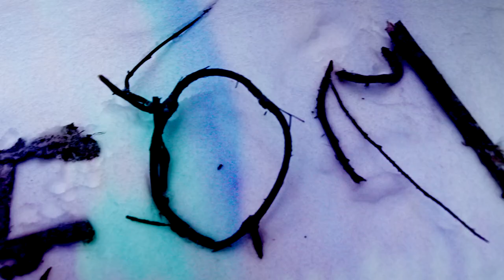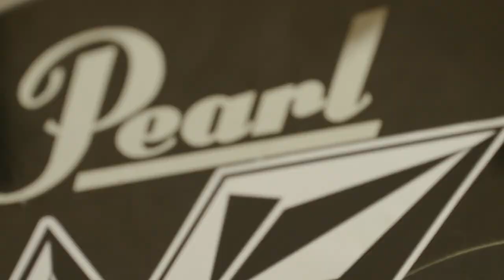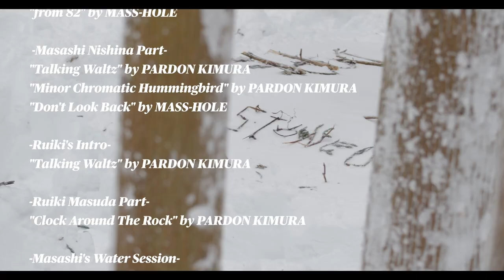NATURALLY STONED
VOLCOMならではのアートとライディングの融合が織り成すMovie “Naturally Stoned”

Rider
MAD-R a.k.a RUIKI MASUDA
ASA3000 a.k.a MASASHI NISHINA

Directed by ASA3000

Filmer
YONE FILM
STO-RYUTA
KITAMURA
BOMBER-K

Post Production
BOMKAYFILM

Freestyle Rap
PACMAN

Music
True to this
"From 3000"
KEITA YAMAZAKI

Opening
"Talking Waltz" by PARDON KIMURA
"Lord Way" by MASS-HOLE

PACMAN freestyle
"from 82" by MASS-HOLE

Masashi Nishina Part
"Minor Chromatic Hummingbird" by PARDON KIMURA
"Don't Look Back" by MASS-HOLE

Ruiki Masuda Part
"Clock Around The Rock" by PARDON KIMURA

Masashi's Water Session
"Primitive Drum" by KEITA YAMAZAKI

Masashi's Massive Attack
"Flash Thrash" by VOLCOM BAND (TAKETO & RYO)

Ending
"BAILA feat. Eri Konishi" by OBRIGARRD

Location
HAKUBA VALLEY JAPAN

Producer
DAVE NURSE

Excutive Producers
CHRIS BROOKS
RYAN IMMEGART

VOLCOM JAPAN
Liberated Brands Japan GK